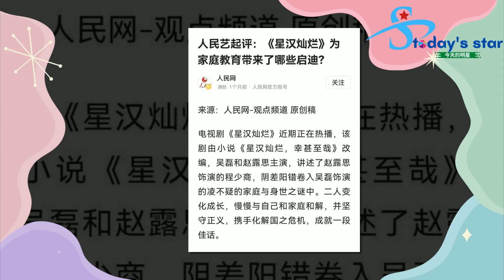赵露思与杨洋及其父母共进晚餐；主宰世界的CP在现实生活中航行吗？观众喜欢吴磊和赵露思的，因为CP工作室在拍摄时为他们的视频添加了魔法